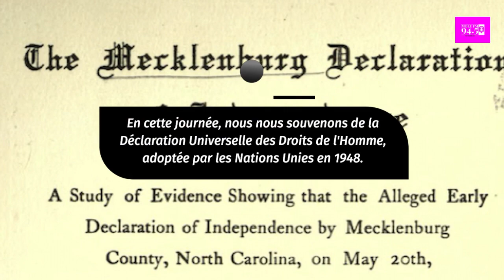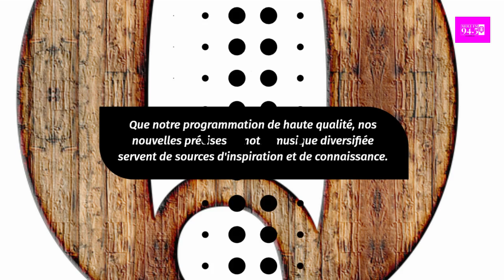Priere Matinale 26 Novembre 2023 - Mole Fm